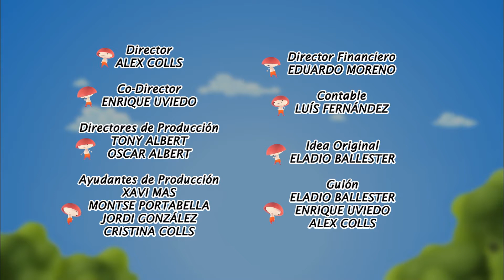Boom & Reds - Animated cartoons, guess riddle - PALM TREE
Boom and Reds are a Cartoon videos online to play with kids guessing the riddles.
The Reds have created a new draw to play with boom, will he get to guess? Boom & Reds is an animation cartoon series for preschoolers, toddlers and babies. Boom is a friendly purple ogre, that each episode will try to guess what is created on the floor by his friends the Reds, a multitude of small and funny mushrooms.
Unfortunately, Boom is not the  smartest ogre, but his crazy suggestions make funny moments for children.

Visual game, puzzles for children, who try to discover together the puzzles in Boom, developing imagination and intelligence association. Entertainment and leisure activities and games for kids

Format: 104x4' - 3D HDTV
Target: Preschool

There you can find cartoon videos, games for kids, coloring pages, handycrafts ideas, recipes to cook with kids...